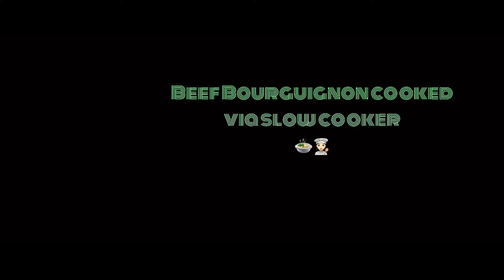BEEF BOURGUIGNON | COOKED in a SLOW COOKER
Yesterday I cooked a recipe that is included in the Recipe guide of the slow cooker that I bought. Later I found out that it is a Classic French Dish with the use of red wine.

Here are the ingredients:

-Any part of Beef (For my recipe, I used Beef Ribs)
-Onion
-Garlic
-Bacon
-2 cups of Red / Burgundy Wine
-Thyme
-3 tbsp of flour
-Salt and Pepper
-Beef Cubes 3pcs
-1 1/2 cup of water
-2 tbsp of Tomato paste
-Carrots
-Small Potatoes
-Mushrooms (Canned or Fresh)
-Thyme
- Bay Leaf (1pc)

Steps:

1. Coat Beef with flour, salt, pepper and thyme
2. Sauté Bacon on a separate pan (use of gas or electric stove). Then Set Aside
3. Then sauté garlic and onion
4. Add bacon and beef
5. Set Aside
6. Prepare your slow cooker
7. Put the meat and the sautéed garlic, onion and bacon
8. Add Carrots, Potatoes
9. Add Tomato Paste, Red wine, Water
10. Add Beef Cubes, Thyme, Bay Leaf
11. Salt and Pepper to taste
12. Close the lid but DO NOT LOCK IT
13. Set on HIGH Temperature for 7 Hours
14. Serve (Servings for 3-4 pax)